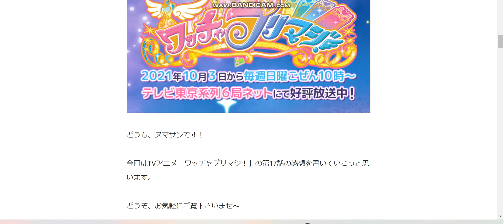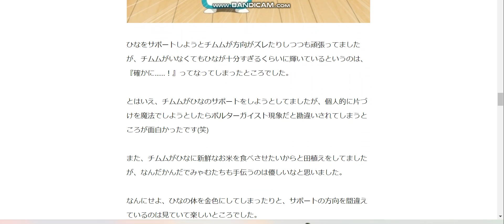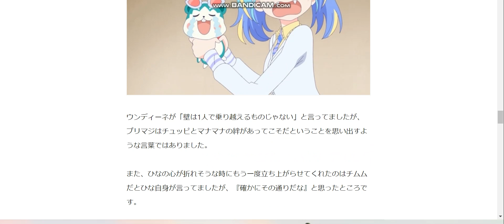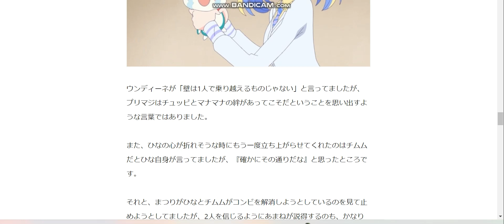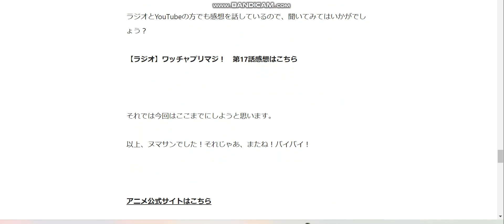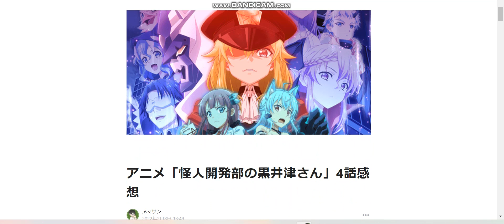アニメ「ワッチャプリマジ！」第17話感想